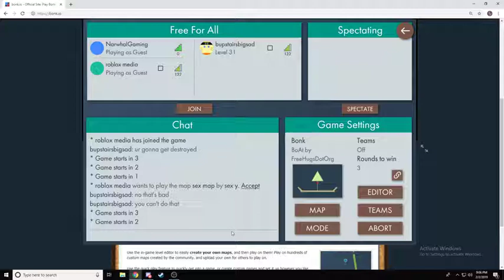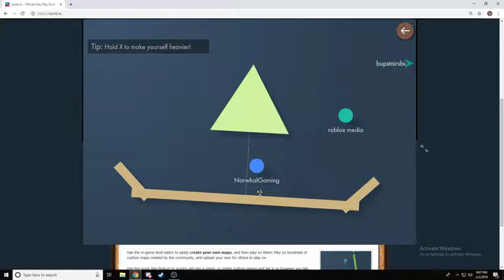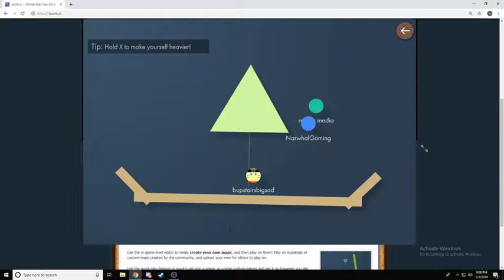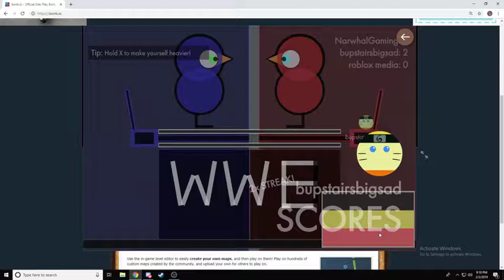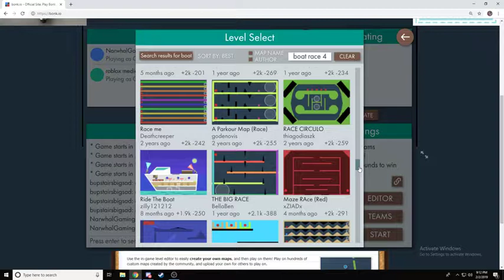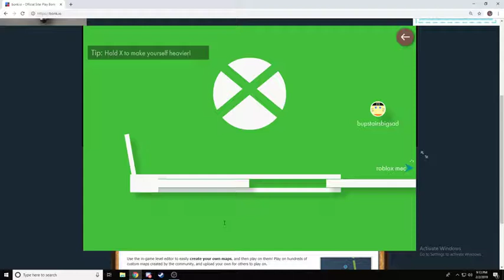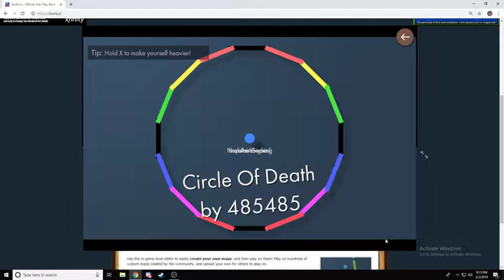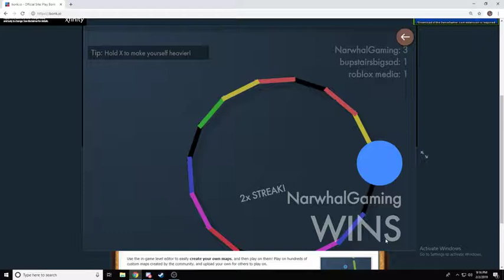Bonk-Ep 1-Featuring xnarotXfanx and RobloxMedia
This video is a prime example of how godly I am at video games. I destroy both xnarotXfanx and RobloxMedia in Bonk. Sorry about how quiet they are.